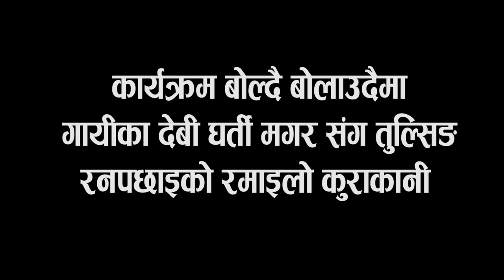"गायिका बन्ने भुत चडेपछि मैले पढ्न छोडे "Interview Devi Gharti Magar"Boldai Bolaudai"With Tulsingh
"गायिका बन्ने भुत चडेपछि मैले पढ्न छोडे "Interview Devi Gharti Magar"Boldai Bolaudai"With Tulsingh  ranapachai

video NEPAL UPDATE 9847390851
subsribe us for more update..

Add US ANd LIKE Us.